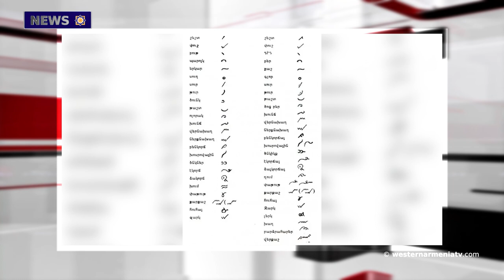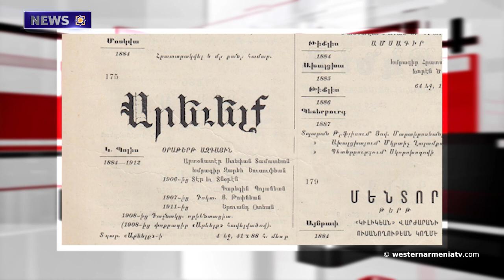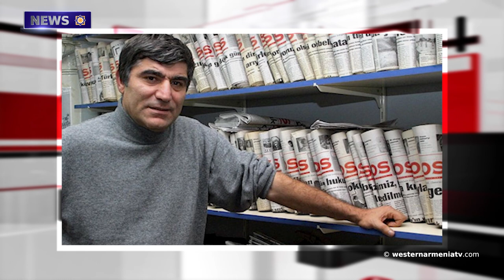The national culture of Western Armenia. Dance Papouree (dance)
1. Sons of Western Armenia.Sargis Kasyan
2. On the issues of the Armenians of Western Armenia
3. Place Antonin-Poncet, the National Council of Western Armenia commemorates the genocide
4. Stepanakert considers Baku's statement that "the Artsakh people are calmly passing through the Azerbaijani checkpoint in Akari" to be a complete lie
5. Publishing House In Western Armenia
6.The Azerbaijani side has moved away from some sections of the Syunik border zone
7. The national culture of Western Armenia. Dance Papouree (dance)